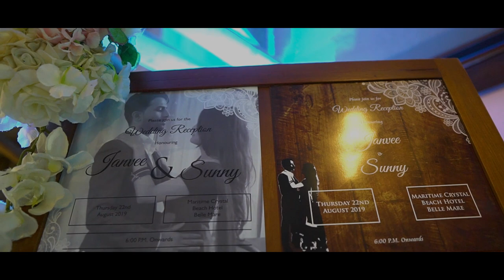J & S - Fairytale Wedding in Mauritius